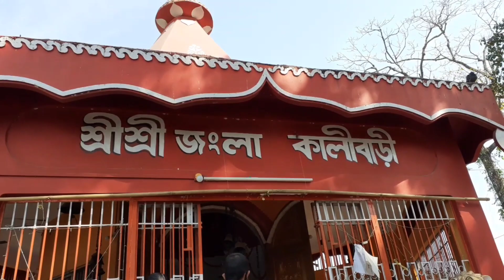Jongla Kalibari | Visited During Lockdown | Badarpur| लॉकडाउन के दौरान जोंगला कालीबाड़ी का दौरा किया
Hello Friends👋

Today i am sharing Jongla Kalibari situated in Badarpur Assam. Hope you all like it.

Please watch this video and comment in the comments box.

I am really Happy to read all the comments and will reply to you.

Do not forget to click on the bell 🔔icon for more update.